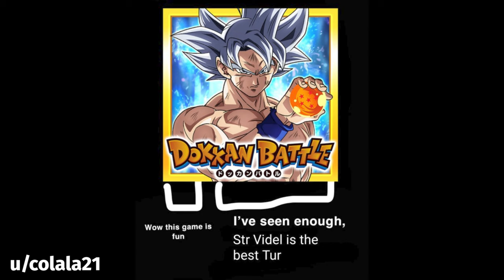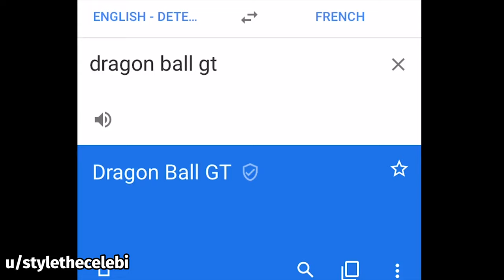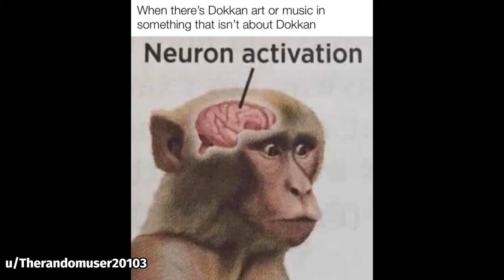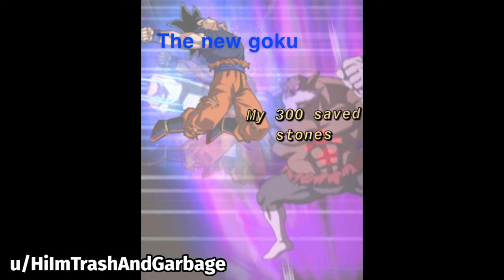DOKKAN BATTLE MEME COMPILATION V12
dbz, meme, memes, dokkan memes, funny, dank, fresh,